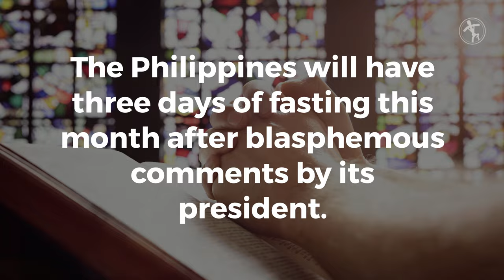Philippines bishops call for prayer, fasting after Duterte's blasphemies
The Filipino bishops conference has called for three days of prayer and fasting, about a month after President Rodrigo Duterte called God “stupid,” among other things. After the initial series of comments, the country’s bishops’ conference met with Duterte to attempt to ease tensions.

Duterte’s remarks were met with outrage by the majority-Catholic country.

Archbishop Romulo Valles of Davao, president of the Catholic Bishops Conference of the Philippines (CBCP) wrote in a pastoral exhortation asking Filipinos to make July 16 “a day of prayer and penance” asking God for mercy and justice for “those who have blasphemed God’s Holy Name, those who slander and bear false witness, and those who commit murder or justify murder as a means for fighting criminality in our country.”

The bishops requested that the next three days, from July 17 - 19, be days of “fasting, praying, and almsgiving.”

The exhortation, “Rejoice and be glad”, was released by the CBCP July 9.

Although it did not specifically mention Duterte by name, it did allude to some of his past actions and policies, including “those who arrogantly regard themselves as wise in their own estimation and the Christian faith as nonsense” as well as “those who blaspheme our God as stupid.”

Since his election, Duterte has been accused of “social cleansing” with his violent war on drugs. He even campaigned saying that he would like to “dump [drug pushers] in Manila Bay, and fatten all the fish there.”

The Church has consistently spoken out against these policies.

“We are not political leaders, and certainly not political opponents of government,” clarifies the exhortation. And while the Church has in the past worked alongside the government for the common good in helping the poor and disadvantaged, this is not always an option for every topic.

“On some specific issues, collaboration might not be possible because of our spiritual and moral beliefs, which we persistently propose, but never impose on the unwilling,” said Valles. “In such instances, we can only invoke our right to conscientious objection.”